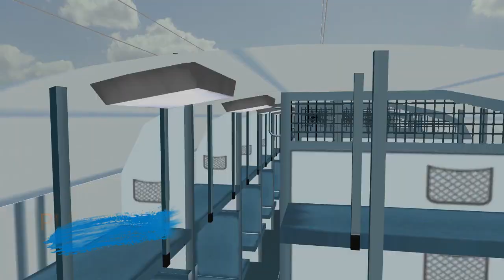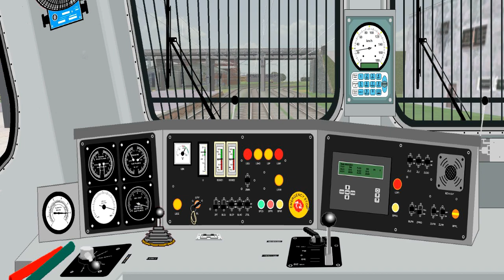DELHI-PATHANKOT EXPRESS WITH UTKRISHT COACHES II LOCO CHANGE & REVERSE AT AMRITSAR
*Microsoft  Train Simulator & Open Rails.

**A short Journey Between Beas Jn. to Amritsar Jn. with a Loco Change & Reverse @Amritsar of 22429 Old Delhi - Pathankot SF Express with a new livery in Indian Train Simulator.

***Route-Indrail V2

Coaches zip name dli_ptk_coaches.zip

Self made Act only for Video

Don't forget to click on Bell icon For updates